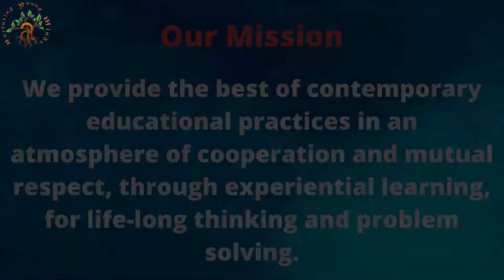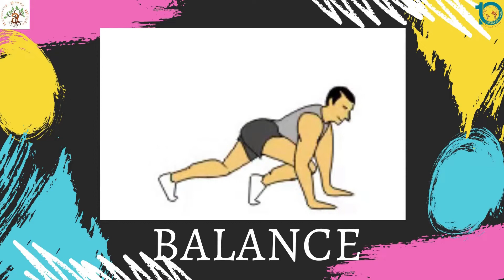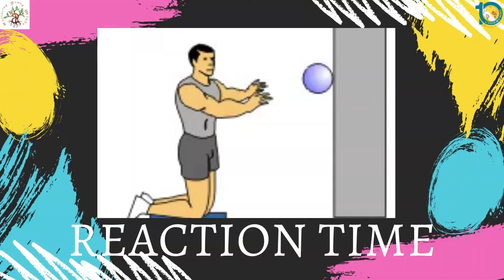Virtual Sports day 2021 | Grade 2 & 3